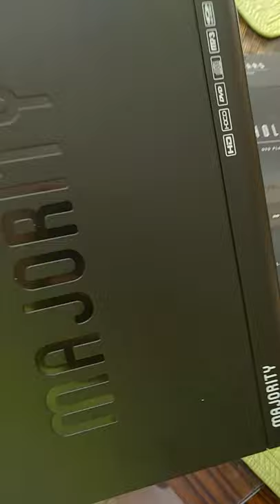scholars majority DVD player